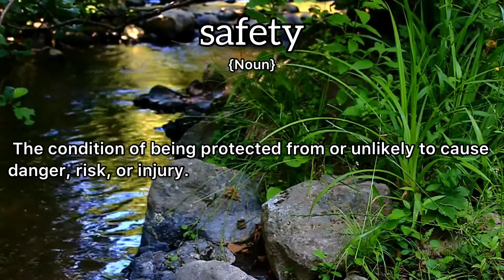Safety Meaning : Definition of Safety